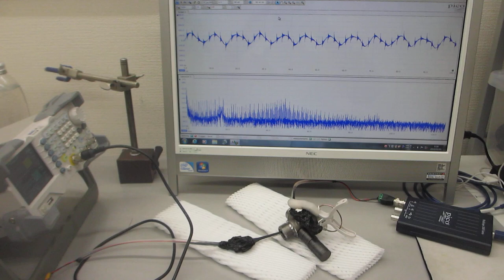オリジナル超音波発振制御プローブを利用した、表面検査実験（超音波システム研究所）